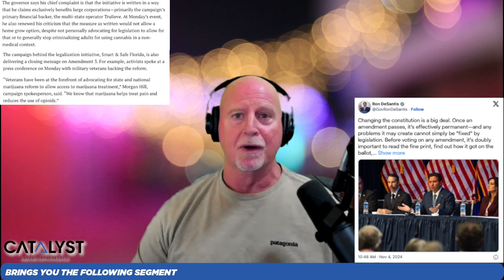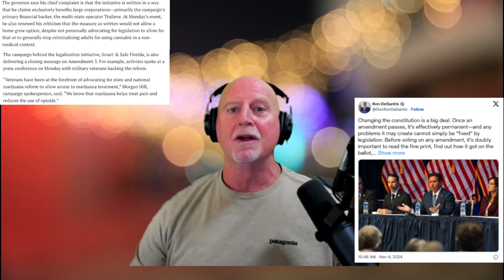Florida Poll Shows Marijuana Legalization Measure Falling Short But Within Margin Of Error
PLEASE SUPPORT THE GREEN PARTY: Jillstein2024.com

Rico Lamitte
Jason Beck
Todd Denkin
Jenny Beth Dills
Saman Razani
Yarrow Kubrin

Today is National Love Your Red Hair Day, National Doughnut Day and Election Day.

Controversial San Francisco church doing $6.1 billion giveaway for Election Day

Does Kamala Harris want to legalize weed? Here's where she stands on marijuana legislation

Florida Poll Shows Marijuana Legalization Measure Falling Short But Within Margin Of Error As DeSantis Claims It Would Cost The State Money

No link found between prenatal cannabis use and childhood developmental delay

Company vows to sue over damages after New Mexico authorities destroy cannabis crops

Controversial Sonoma cannabis dispensary owner arrested on suspicion of brandishing weapons at shop customers